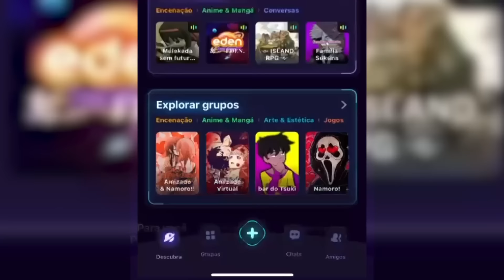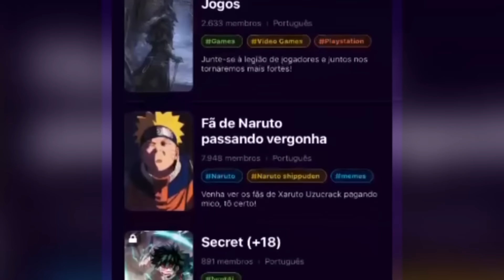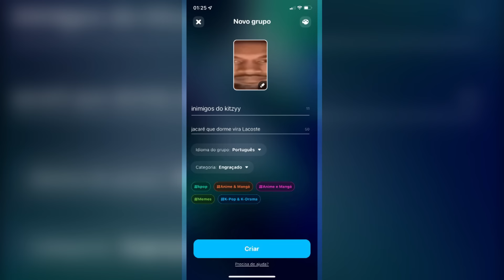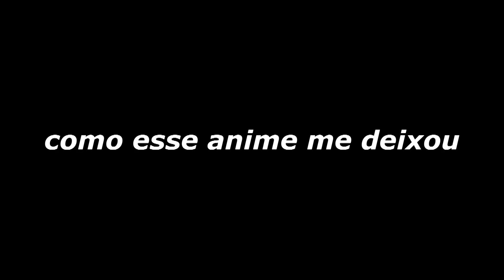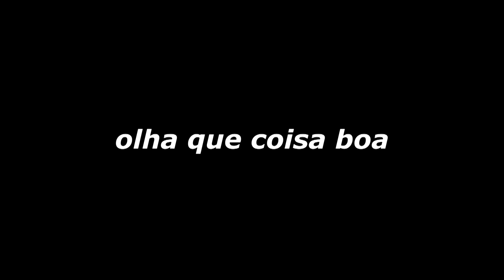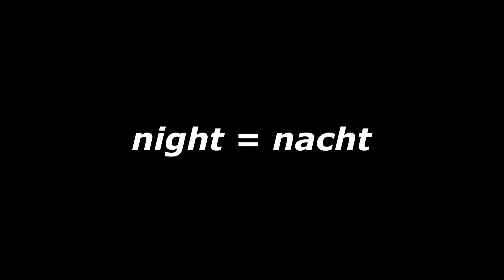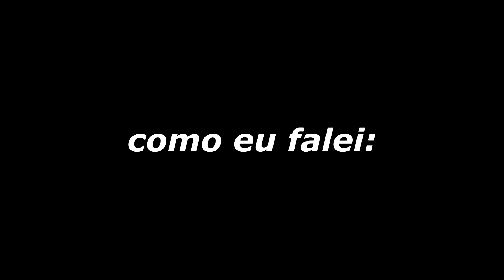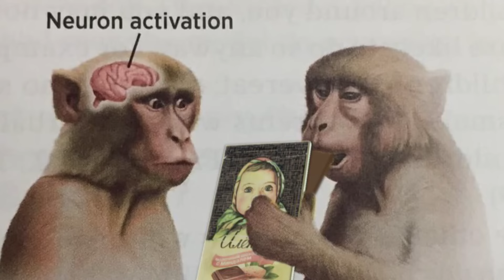GAROTAS MÁGICAS ME DÃO MEDO...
e não se esqueça de usar o código KITZYY